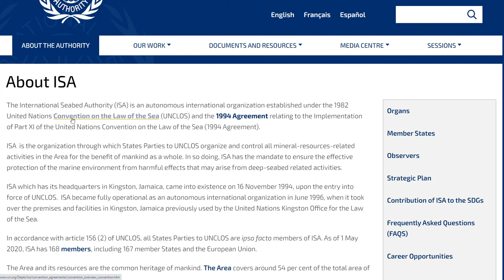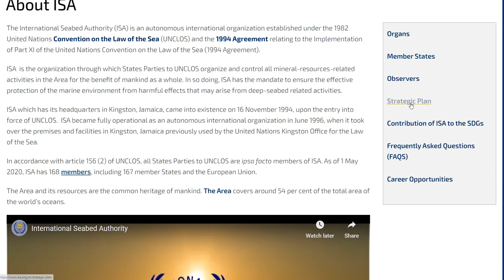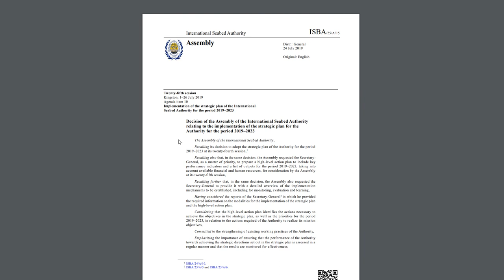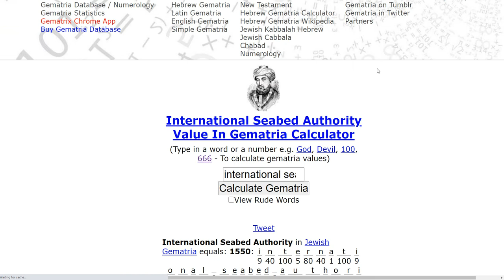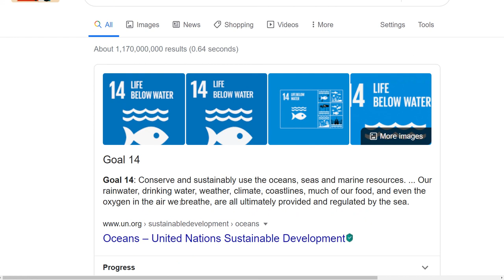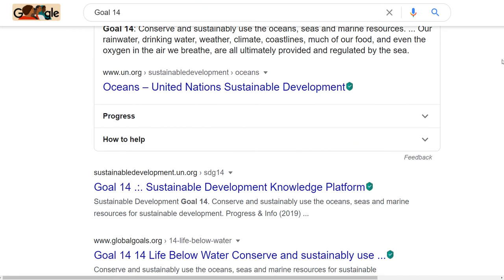ISA(2) - Agenda 2030 - International Sea Bed Authority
A Decade of Action
At the core of the 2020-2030 decade is the need for action to tackle growing poverty, empower women and girls, and address the climate emergency.